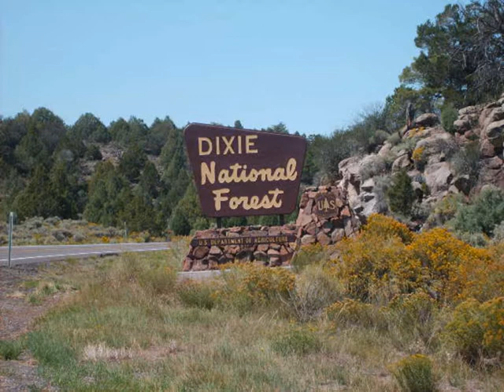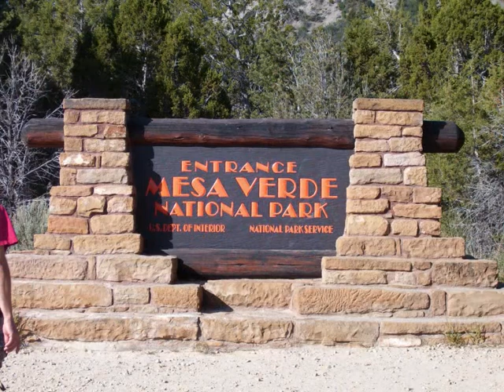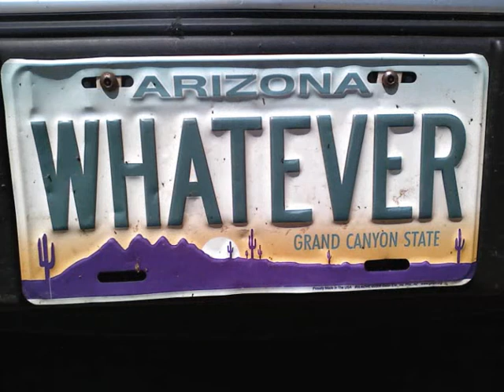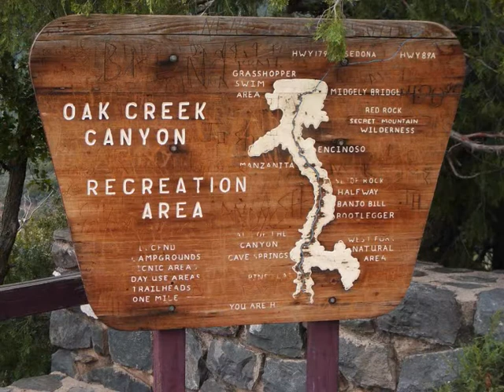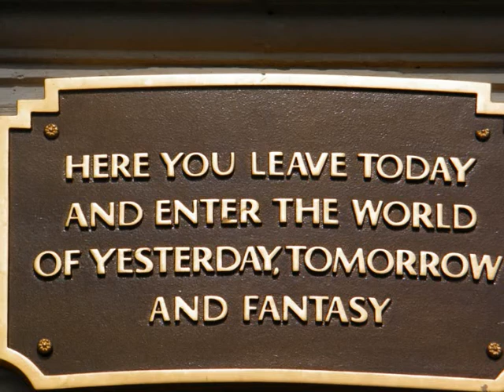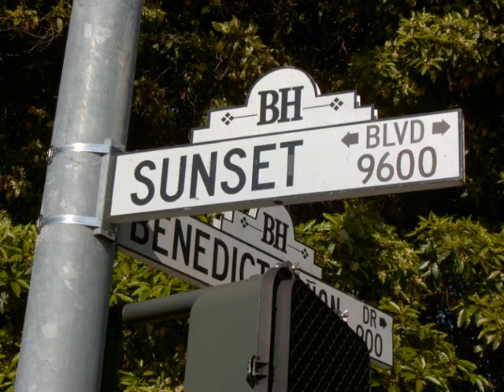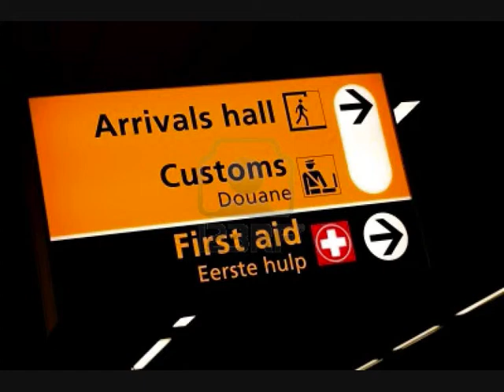USA WEST 2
PART 2 USA WESTERN DISCOVER CUSTOM MADE FLY DRIVE; Capitol Reef Natl. Park, Arches National Park, Moab, Durango, Monument Valley, Page, Lake Powell, Grand Canyon, Sedona Creek, Scottsdale, Palm Springs, Anaheim, Disneyland, Universal Studios, Beverly Hills, Hollywood, Los Angeles